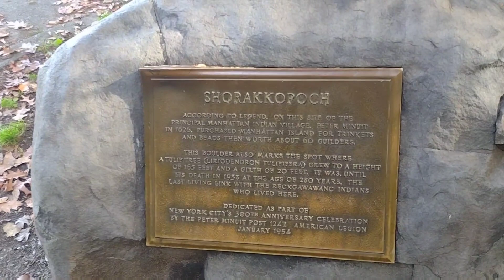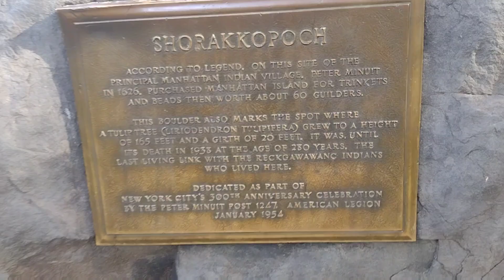Brooklyn and the top of Manhattan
at the top of Manhattan is a rock where they made the illegal deal to sell the place.